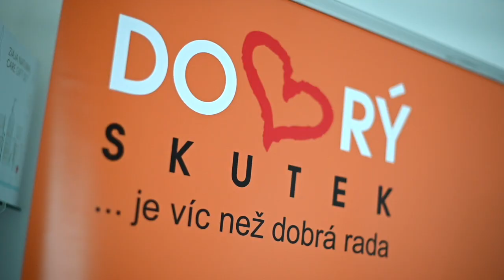Dobrý skutek se Ziajou v roce 2022